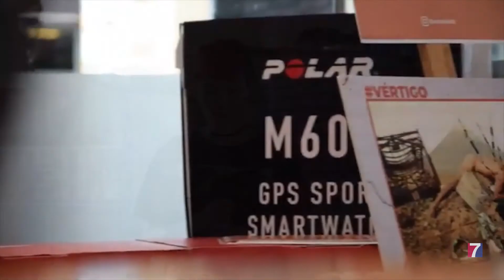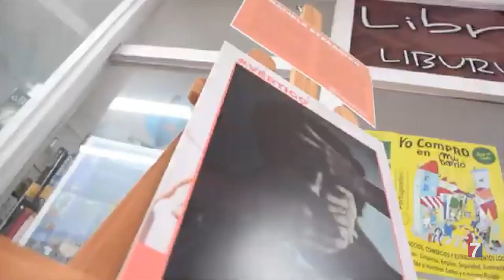Los jóvenes artistas de Portugalete afrontan su futuro sin vértigo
Cuentan para ello con un servicio de apoyo de su Ayuntamiento, y ese es precisamente el nombre que recibe: Vértigo.

Tras dos años de trabajo en común, Espacio Artemisa y los Servicios de Juventud de Portugalete han formalizado un convenio de colaboración para continuar desarrollando este  programa, que ha conseguido consolidarse y tejer una red de relaciones con jóvenes artistas.

La programación anual se vertebra en base a 3 ejes:

a) la formación a través de los eventos «paracaídas», que dotan a la juventud de las herramientas necesarias para dedicarse profesionalmente al mundo del arte.

2) el encuentro entre artistas a través de jornadas de debate y/o mesas redondas participativas y

3) la exhibición de obras de artistas jóvenes mediante diversas convocatorias de exposiciones online o presenciales, tanto individuales como colectivas.